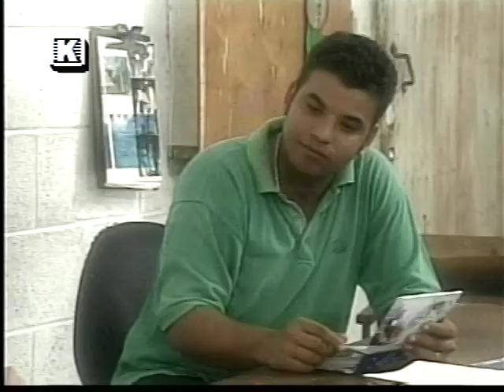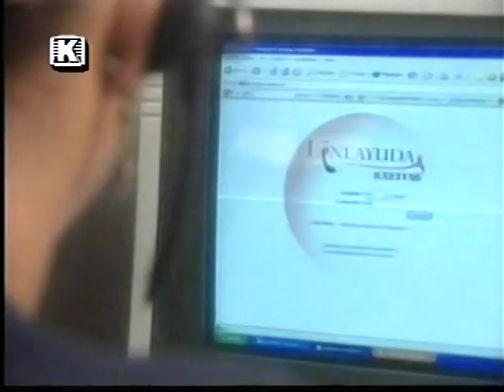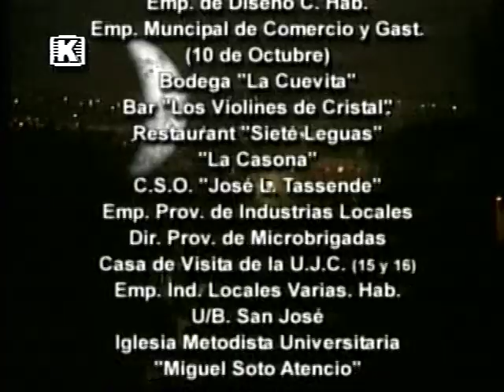LA CARA OCULTA DE LA LUNA Dairon (3-3)